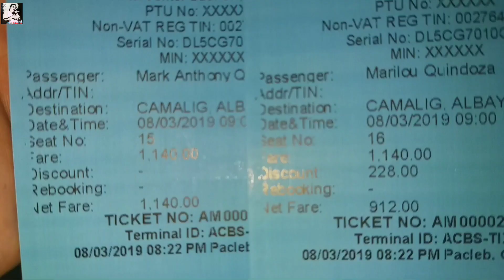Buhay Probinsya Bakasyon sa Camalig albay bicol